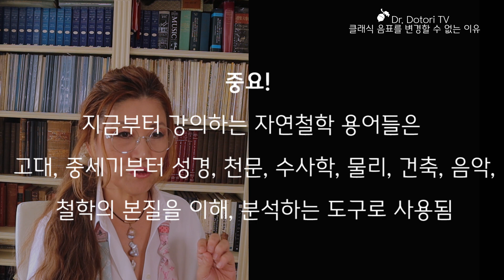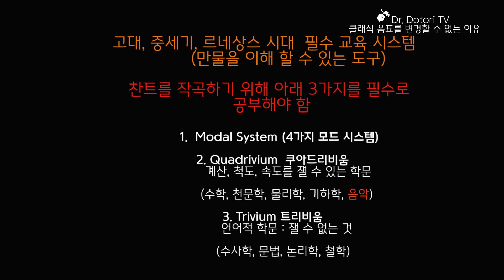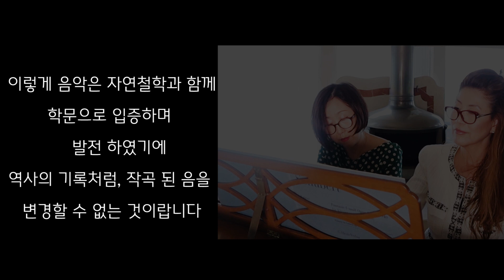127강. 클래식음악 음들을 변경할 수 없는 이유!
127강. 오늘의 강의 :  어디서도 들을 수 없는 보물강의며 제 영상 중  '#91 강, 예수, 부처, 공자, 소크라테스도 했다'  강의를  함께 들으시면  가장 값진 최고의 보물을 가져가시는 겁니다.
재즈나 팝, 록 음악은 마음대로 변경, 연주 할 수 있는데 클래식은 악보를 그대로 따라야 하며 음을 다르게 치면 틀린 것입니다.  그 이유가 뭘까 알아보는 시간입니다.

Dr. Jung French's Majors 전공 :
I.   Performance (B.M, California State Univ. Northridge)
II.  Pedagogy (M.M, California State Univ. Northridge)
III. Historical Performance Practice  (Doctor of Musical Art, Claremont Univ.)